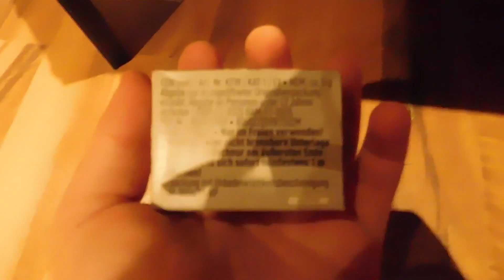11. Türchen - Pyrolender 2016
Ich hoffe Dir hat dieses Video gefallen wenn Ja dann zeig es mir doch bitte mit einer Positiven Bewertung ;-)

Du willst Info´s Rund um die Uhr erhalten dann besuche doch mal meine Facebook Seite

Mein "Gaming" Equipment besteht aus:
-Gaming-PC besteht aus:
Prozessor Kühler
-Aufnahme Equipment:
Feuerwerk-Videos: Nikon Coolpix L840
Gaming-Videos: mit NVidia Shadowplay
Gaming-Audio: aufgenommen mit Audacity

Hier gibt´s gute Unterhaltung einfach mal ein Abo hinterlassen !